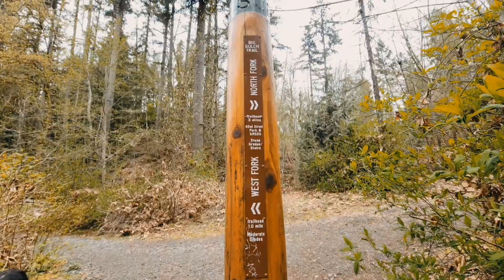Oreo's first walk